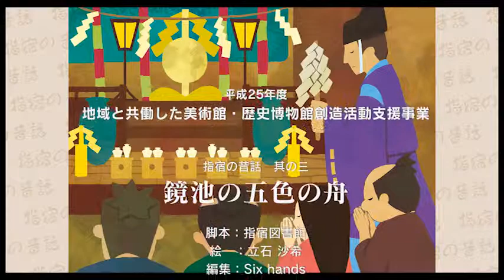鏡池の五色の船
指宿に伝わる昔話の紙芝居です。